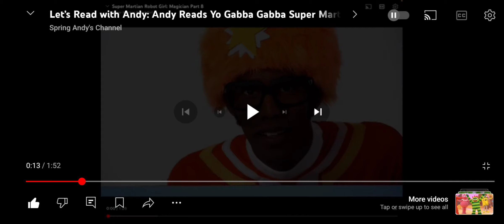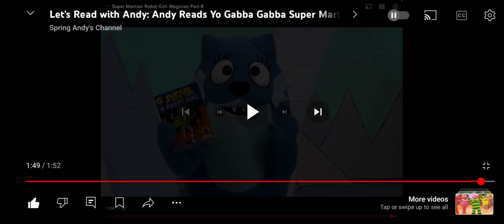Nelson Helps Andy Read Yo Gabba Gabba Super Martain Robot Girl Magican From Find Episode